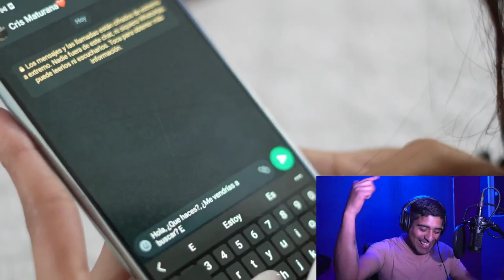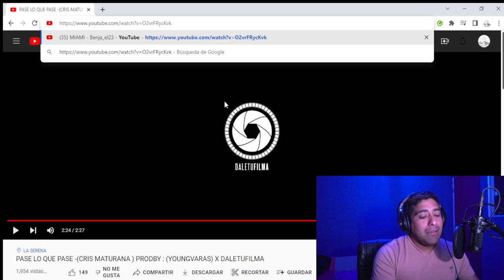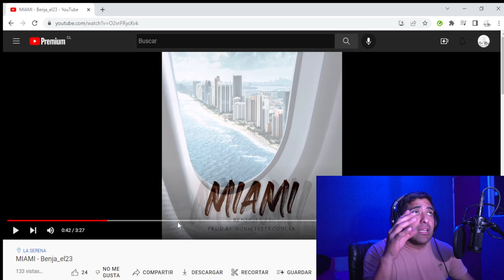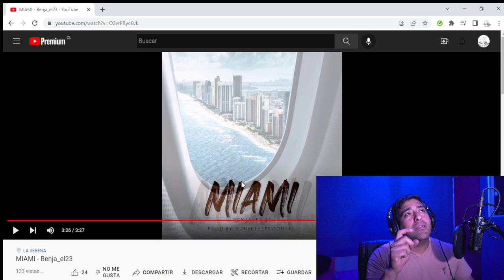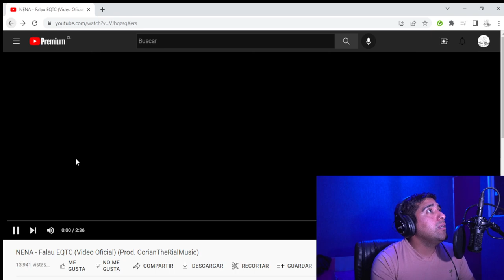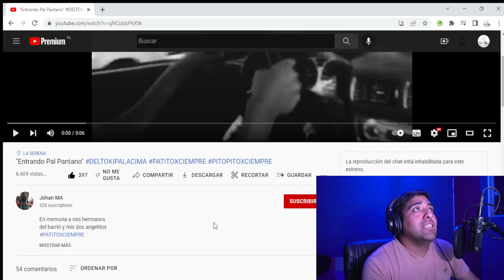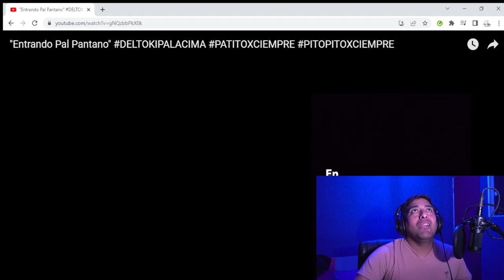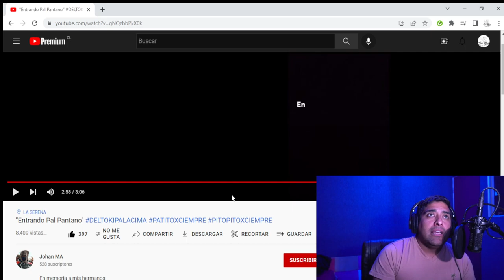Cesa Music reacionando a musica urbana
espero les guste la video reaccion estare dejando los links de los videos que

capitulos:
00:00 introduccion
00:43 reaccion a (cris maturana)
06:05 reaccion a(miami el benja el 23)
12:58 reaccion a(nena falau)
19:38 reaccionando a (Johan má)

aqui les dejo los links para que dejen su comentario a los cabros videos reaccionados: